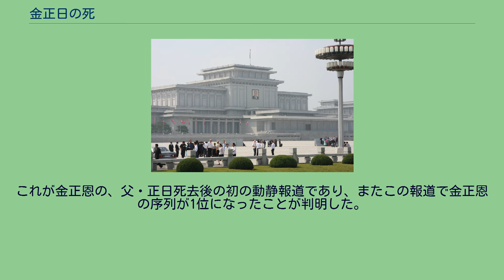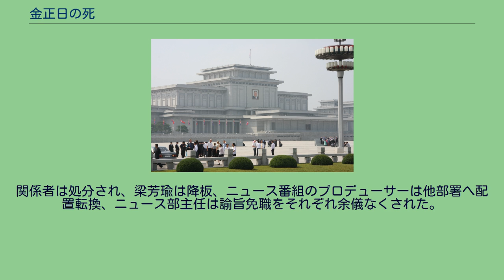金正日の死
金正日 」 金正日の死 朝鮮民主主義人民共和国（以下、北朝鮮）の第2代最高指導者であった金正日の死（キム・ジョンイルのし）は、2011年12月19日に北朝鮮の国営放送（朝鮮中央テレビなど）によって公表された。
これにより17年間にわたる金正日体制（1994年7月8日 - 2011年12月17日）は終焉を迎え、三男である金正恩が、金正日と同じ「領導者」の称号が与えられ、後継者として北朝鮮の第3代最高指導者に擁立されることとなった。
北朝鮮の国営メディアによれば、2011年12月17日の午前8時半、金正日総書記は列車で平壌の郊外へ現地指導に向かう途中に死亡した。
70歳没。
翌18日に検死を行い、死因が急性心筋梗塞であることが判明した。
その背景として、精神的・肉体的に大きな負担がかかっていたことも挙げられている。
12月18日午前1時には国境警備隊に対し、特別警備指示が通達されている。
しかしこれらの説明には疑問も呈されており、12月20日に大韓民国国会で非公開で行われた情報委員会では、死亡したとされる12月17日午前8時半には列車は平壌市内にいたこと、17日朝ではなく前日の夜に官邸で死去した可能性があることなどが国家情報院院長の元世勲より明かされた。
2011年12月に、金正日は死亡直前に建設に力を注いでいた煕川水力発電所に深刻な漏水が発生したとの報告や金正恩と官僚の虚偽による報告に激高し、これが死亡につながったとの説が韓国メディアにより報じられている。
このほか、対応が遅かった、十分な設備や技術を持った医師が存在しなかったことが死につながったとの意見もある。
2011年12月19日、朝鮮中央テレビは通常であれば午後5時より放送を開始するところを、この日は大幅に繰り上げ午前9時に放送を開始した。
午前10時、10時半、11時半の3回、朝鮮中央テレビに朝鮮中央放送、平壌放送は同日正午に特別放送を行うことを予告した。
番組内容は伏せられていた。
北朝鮮で特別を冠した放送は、1972年の南北共同声明を伝える特別放送、1994年の金日成国家主席死去を伝える特別放送、2000年の南北首脳会談の開催を伝える特別重大放送の3例しかなく、今回も重大なことが報じられるのではという予想が立てられていた。
12月19日正午に特別放送が開始され、金正日が12月17日午前8時半に肉体的過労のため69歳で死去していたことと、先述したような死亡の際の状況が明かされた。
朝鮮中央放送の番組では同局看板アナウンサーのリ・チュニが喪服姿で涙ながらに最大級の賛辞を交えながら金正日の死を伝えた。
なお、特別放送の内容を確認するまで、日本政府も韓国政府も金正日死亡の情報はつかんでいなかったとされる。
12月18日には日本の野田佳彦首相と韓国の李明博大統領が京都で会談を行ったが、後に野田はその時点で死亡にまつわる動きを両国とも把握していなかったことを参議院予算委員会において認めている。
12月20日には国家情報院院長の元世勲、国防部長官の金寛鎮が共に韓国国会において特別放送を見て金正日の死を知ったと証言しており、国内メディアから国家情報院の存在意義を問う声があがるなど、批判の対象となった。
元プロレスラー、元参議院議員で師匠・力道山ゆかりの地でもある北朝鮮にたびたび渡っていたアントニオ猪木は、特別放送が流れる10分ほど前に金正日死亡の報に接したと証言している。
また脱北者の知識人で作るNK知識連帯は、特別放送の予告に独自の分析を加え、19日午前11時40分に金正日死亡を予見するとした記事をウェブサイトに掲載している。
一方で、中国当局が劉洪才駐北朝鮮大使の外交チャネルによって死去当日の17日には把握していたと伝えられたが、韓国当局は「事実ではない」と否定している。
また中国政府自身も、特別放送による発表まで金正日の死を把握していなかったことを関係国に対して伝えており、指導層を除いて情報が伏せられていた可能性が指摘されている。
錦繍山太陽宮殿（死去当時は錦繍山記念宮殿） 金正日の遺体は12月20日、父と同じく錦繍山太陽宮殿（当時の名称は錦繍山記念宮殿）に安置され、カーキ色の服を着せられ上からは赤い布を覆い被せられたほか、周囲を赤白の花・キムジョンイルファ（金正日花）で飾られた状態で、ガラスの棺に入れられ公開された。
遺体公開は死亡から78時間半後のことであった。
遺体は錦繍山記念宮殿にて永久保存されることが決定しており、そのために...